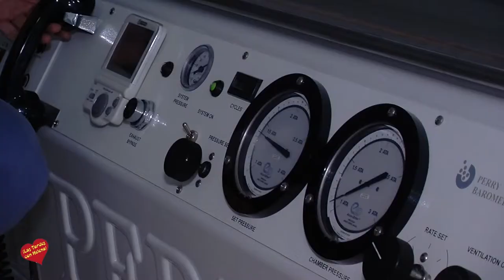Centro Medico Hiperbárico Estepona